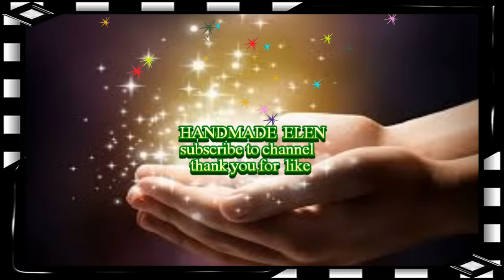How to Decoupage with Napkins Decoupage tutorial for beginners - DIY